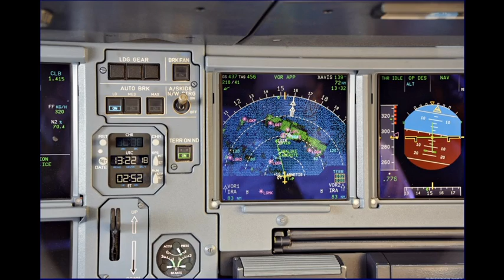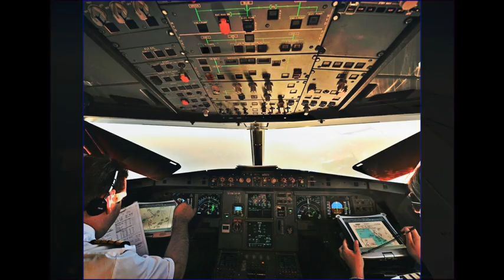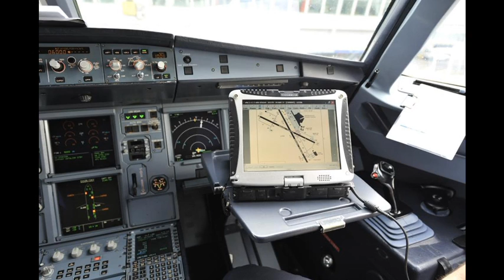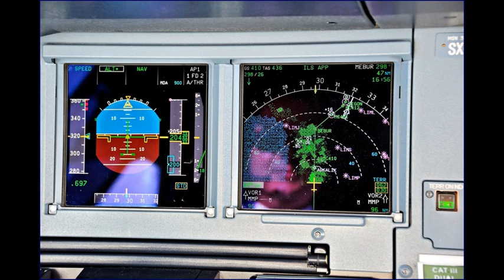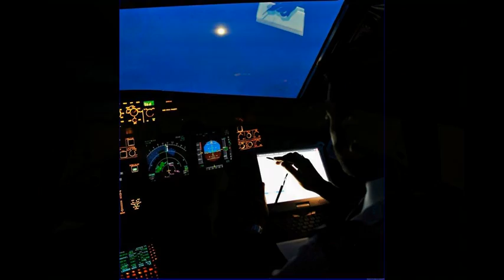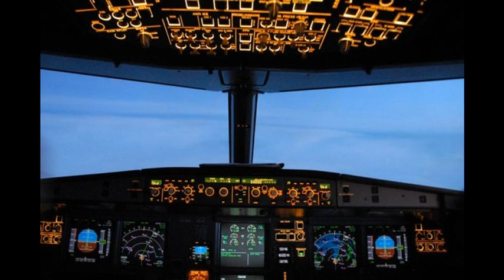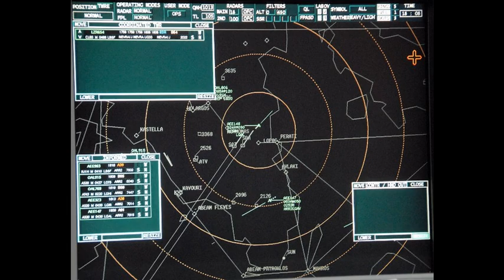Ambient Aviation 2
Dj Dark Q aka Qses (Electrocaine/Savva Rec)
Fotos by VasilisATH

Tracks : Miktek-Flying Dots
             Morpheus 7 vs Nale-Deep Blue Sea